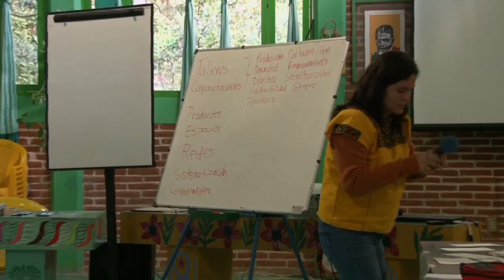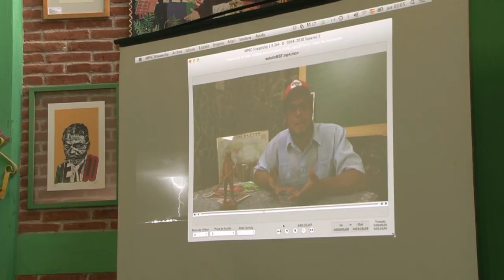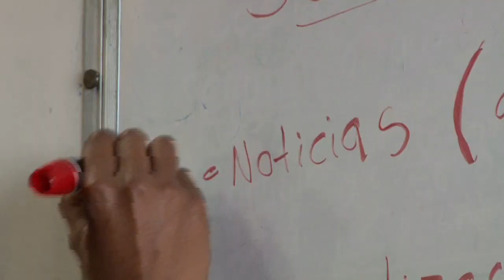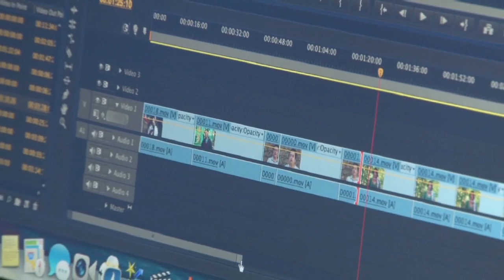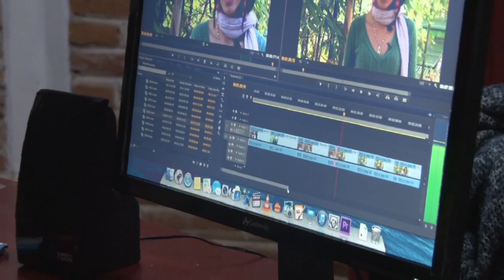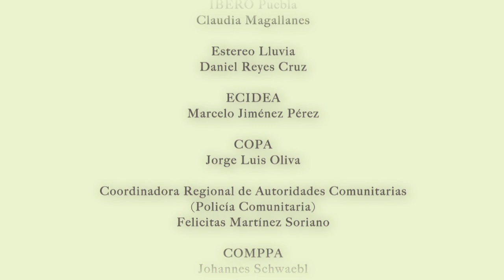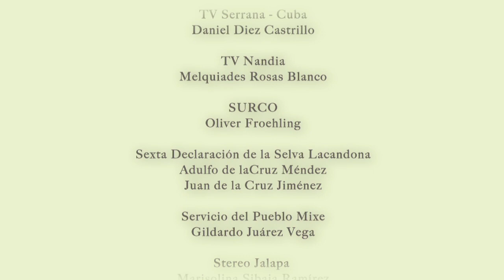V Seminario Mesoamericano de Comunicación Indígena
El V Seminario Mesoamericano de Comunicación Indígena se llevó a cabo del 3 al 7 de diciembre del 2014 en San Cristóbal de las Casas, Chiapas.
Durante este encuentro, participaron 50 organizaciones de comunicación provenientes de la República Mexicana y de Centroamérica con el tema “La comunidad como alternativa ante el despojo”. La reflexión se enriqueció con la participación de activistas e investigador@s académicos. Construimos el Mapa Mesoamericano del Despojo y realizamos producciones radiofónicas, de video y notas informativas sobre este mismo tema. Además, organizamos La feria de la Compartencia, en donde los participant@s exponían sus materiales de video, de audio e impresos para el interés de tod@s.
Fueron 5 días muy intensos que permitieron a cada organización exponer sus inquietudes y compartir sus experiencias, coincidiendo en que desde la comunidad podemos generar cambios en nuestras sociedades.